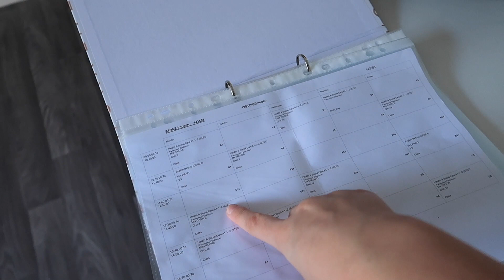NERVOUS START, EMBARRASSING END 🤦🏻‍♀️